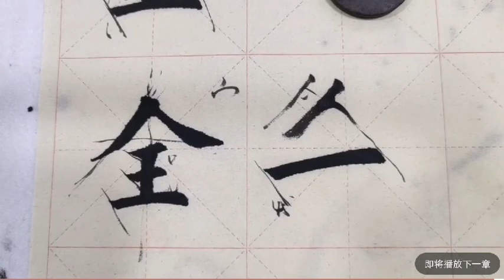第八十七課 《覆帽法則》的寫法以全字講解